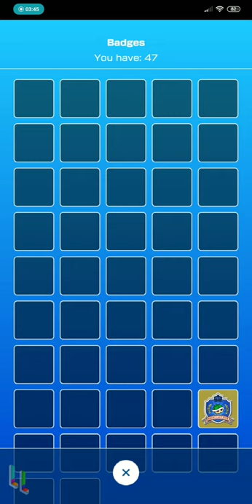Mario Kart Halloween Tour mini Guide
A simple and short little guide video to maximize your Mario Kart Tour experience!
Also a quick BUDGET Microphone test. Link down in the description!

- Purchase/Collect as many Different Characters/Vehicles/Gliders early on.
- Save your Ruby's and puchase 10x Pipe (1 extra for free) - cross your fingers
- Use 5 ruby's to collect Around 750 Gold Coins in Coin Rush
- Play Daily, Collect the maximum amount of experience and 300 gold coins every day
- Try ranking on the first place! that's 20 ruby's per time. +1000 coins, And XP items. you can try this again forever. hope for the best items!
- Reach first place as soon as possible, everyone between position 2 and 8 can battle each other while you hinder them with bananas and shells. for more points.
- Complete every cup 5 stars. Unlock the presents!
- Collect extra Stars from challenges!
- Use the Free goldpass trial between 2 tours so you can complete and claim EVERYTHING from both! Make sure you have enough characters, gliders and vehicles BEFORE you take the gold pass! Make sure you can actually complete the tour and unlock the last present!
- Purchase the daily store items! Especially those that costs 500-800 if you don't have them already! gotta catch them all!
- DRIFT, This was always a golden Mario Kart Rule. NOW it earns extra points
- Try to set a high combo, don't wait too long before you do the next action (Throw and hit with item, jump, boost, finishline, driftboost, Slipstream. Chain them all together!
revisit previous cups with stronger characters, every bit of xp and a bit item luck helps!
- wait before using xp items!! use them on characters, gliders, karts if you need the extra push for certain cups! or for rankings or challenges, either for Ruby's or 🌟 🌟.

-LolindirLink's-

» Purchase from BangGood! (ChinaExpress) Free and fast Shipping!
» Mini Digital Stereo Budget Microphone i used:
» Microphone Windshield Fur:
» Audio Splitting Cable:
» Phone Shoulder Trigger Buttons: (Pubg)